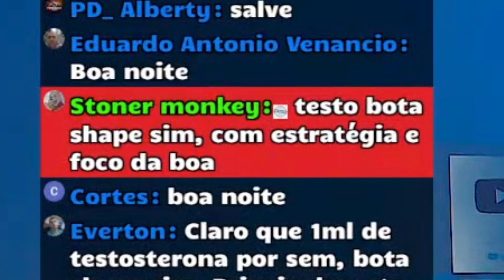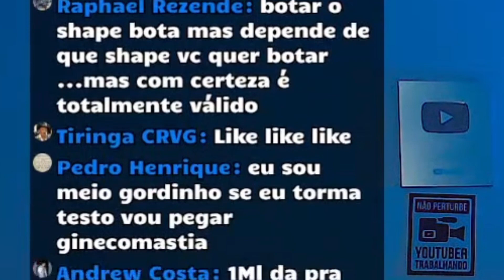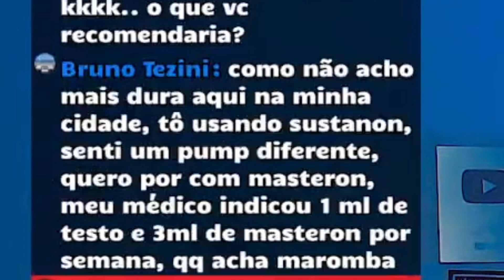MAROMBA RESPONDE 1 DURA POR SEMANA É POUCO